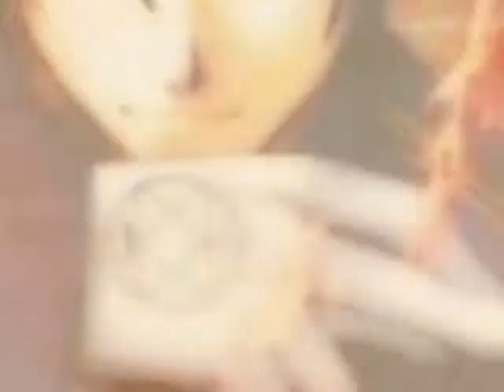FMA~DR JONES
This is one of my favorite Anime's Full Metal Alchemist and one of my favorite songs Dr. Jones by Aqua. I Own absolutely nothing! Please Enjoy!